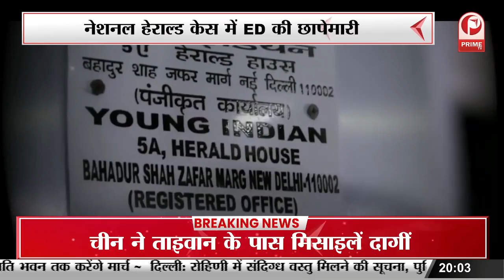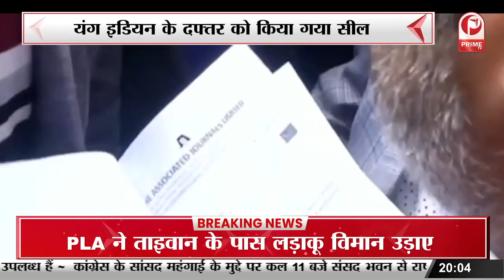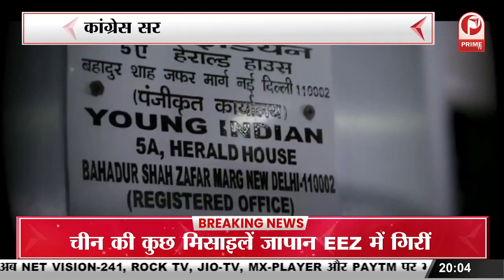नेशनल हेराल्ड केस में ED की छापेमारी | यंग इडियन के दफ्तर को किया गया सील || Prime Tv